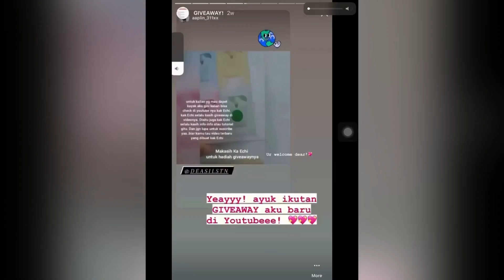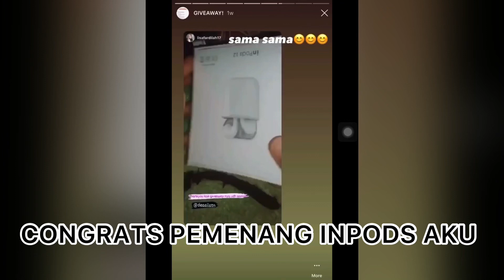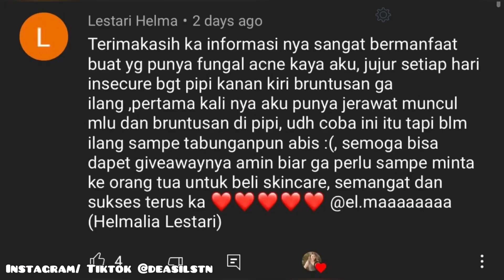BAGAIMANA CARA MENGATASI DAN MENGHILANGKAN MILIA? SKINCARE UNTUK MILIA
(Follow Instagram dan Tiktok aku: @deasilstn)

2. LIKE setiap videoku
3. COMMENT di setiap videoku (no spam 1 kali comment aja) + cantumkan [ID instagram kalian ya]
4. Pemilihan pemenang akan diundi secara random dari setiap video aku 💖

PENGUMUMAN GIVEAWAY akan aku umumin di VIDEO YOUTUBE SELANJUTNYA.. (Stay Tunned, Click Lonceng biar gak ketinggalan video terbaruku)

Makasih ya untuk teman-teman yang udah nonton videoku. Semoga video ini bermanfaat buat kalian.

Note! Aku bukan seorang dokter namun aku lakukan yang terbaik dalam mempelajari, mencari berdasarkan sumber dan data yg terpercaya. Mohon maaf jika ada kesalahan informasi karena itu bisa saja terjadi. Jadi kita disini sama-sama belajar 😊🙏🏻

Thank you teman2 yang udah support! Love, Echi 💖